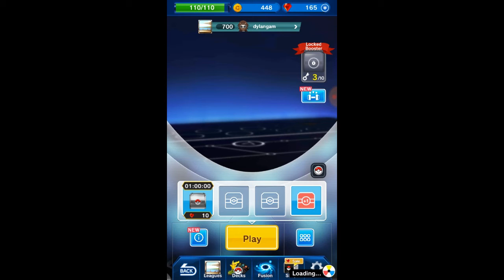MA PREMIÈRE SUR POKÉMON DUEL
Réalisé avec Adobe Première Clip.
bonne vidéo les amis le lien est ci- dessous.